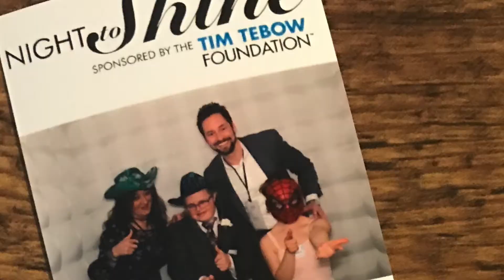NIGHT TO SHINE (2018)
NIGHT TO SHINE
It's a prom for those with special needs, who may have never gotten to have their own. It's a night dedicated to making them feel like kings and queens. Night to Shine is held in churches all around the globe on one night a year, ours being held at Epic Church in Philadelphia. This video is for my prom date, Hannah.

MUSIC

MY EQUIPMENT

Sony Lens
Green screen